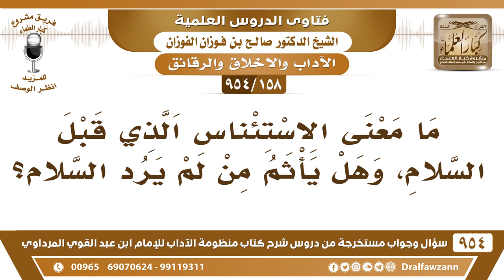[158 -954] هل يأثم من لم يرد السلام؟ - الشيخ صالح الفوزان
-[158 /954] السؤال: مَا مَعْنَى الاستئناس الذي قَبْل السَّلام، وهل يأثم من لم يرد السَّلام؟
الجواب: هذا يأتي إن شاء الله عند الاستئذان، وردُّ السَّلام واجب، والواجب ما يُثاب فاعله ويُعاقب تارِكُه، فيأثم إذا ترك رد السلام.
للاشتراك في قناة الشيخ صالح الفوزان
سؤال وجواب من شرح منظومة الآداب ( 945 ) مقطع

للاستفسار والإقتراحات والدعم
رئيس الفريق
لمشروع كبار العلماء